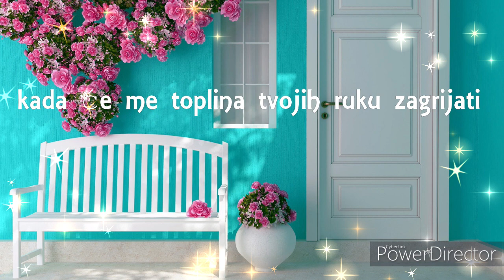Za Daleke Ljubavi 💕🌹💞 Doći će dan 💕